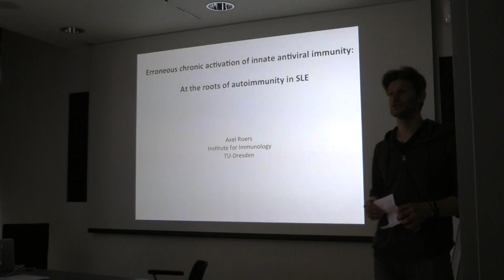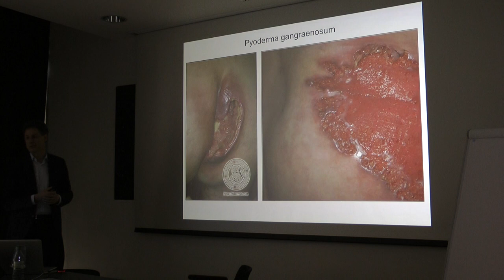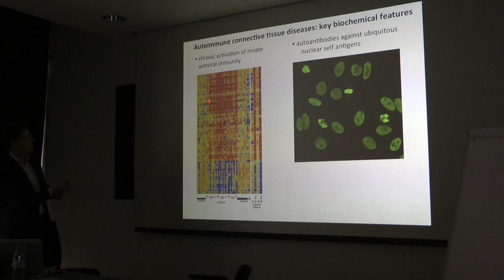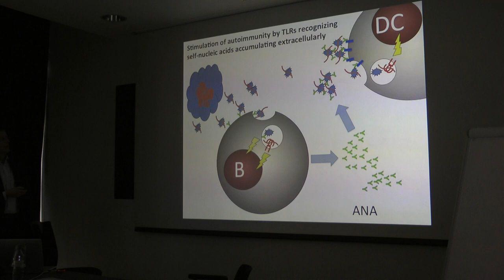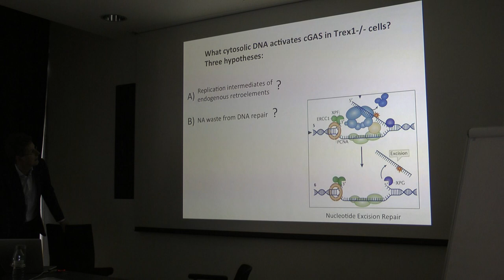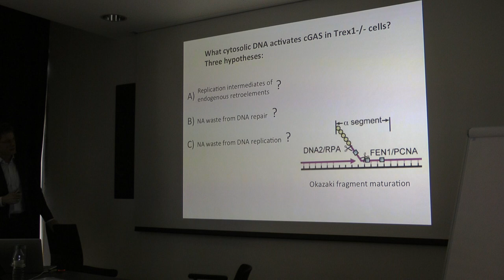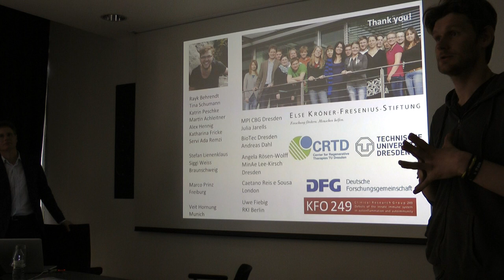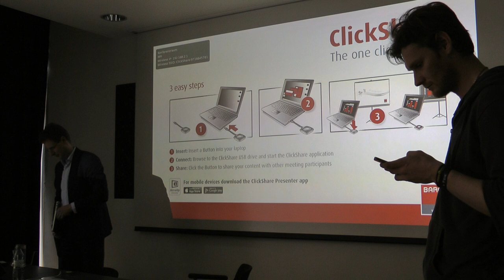DRFZ Campus 2017 04 28 Axel Roers Universitaet Dresden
Chronic inflammation can result from misregulation of the innate immune system (autoinflammation) or from a breakdown of self-tolerance in the T and B cell system (autoimmunity). In most cases, autoimmunity is the result of complex interplay of the innate and the adaptive system. Deregulated innate antiviral type I interferon responses are a hallmark of the polygenic, multifactorial autoimmune disease SLE. Rare monogenic variants reveal key mechanisms inducing pathogenic interferon production in SLE, including aberrant activation of cytosolic nucleic acid sensors by intracellular accumulation of endogenous nucleic acid waste. This impressively illustrates initiation of autoimmunity by chronic activation of innate responses.

Chronische Entzündung kann durch alleinige Fehlregulation im angeborenen Immunsystem (Autoinflammation) oder durch einen Zusammenbruch der Selbst-Toleranz im T- und B-Zellsystem (Autoimmunität) verursacht werden. Autoimmunität ist meist Folge eines komplexen Zusammenwirkens von angeborener und adaptiver Immunität. Unkontrollierte antivirale Typ I-Interferonantworten des angeborenen Immunsystems sind typisches Kennzeichen der polygenen, multifaktoriellen Autoimmunkrankheit SLE. Seltene monogene Varianten des SLE erleichtern die Aufklärung von Mechanismen, welche die pathogene Interferonproduktion induzieren, z.B. die Aktivierung zytosolischer Nukleinsäuresensoren durch intrazelluläre Akkumulation von endogenem
Nukleinsäure-Abfall. Dies illustriert eindrücklich die Auslösung einer Autoimmunerkrankung durch chronische Aktivierung des angeborenen Immunsystems.